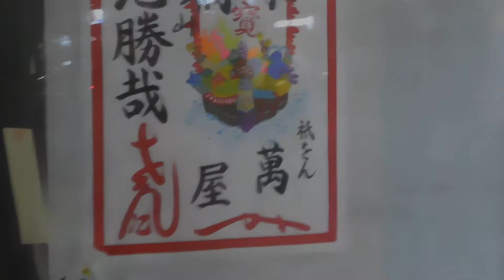DSCN7360ノエビア銀座ギャラリー20181010菊池勝哉美人画展 祇園の舞